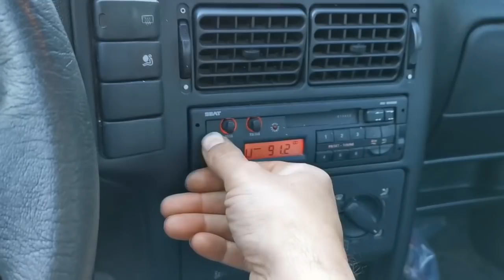Schlechte Nachrichten für die Besitzerin des Freelander...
Die Bremse hat leider mehr Schaden abbekommen als gedacht, warum hat der Tüv das nicht entdeckt?!